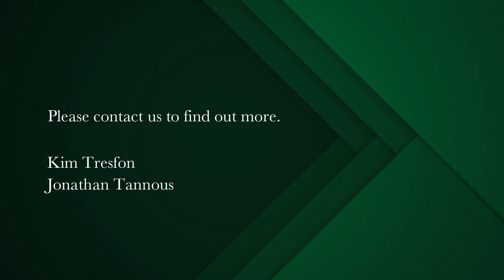7 bedroom house for sale in Bishopscourt | Pam Golding Properties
Luxury, Comfort and Breathtaking Beauty in the Heart of Bishopscourt!
Nestled in a highly sought-after part of Bishopscourt, this stunning property offers an unparalleled combination of luxurious comfort, modern convenience, and breathtaking natural beauty. With clean, open lines and grand proportions, this exceptional home boasts magnificent mountain views and a lush, well-designed garden with a tennis court and koi pond.

Built to exacting standards and with exceptional finishes, this home is the epitome of contemporary luxury. It offers a modern family an easy, comfortable lifestyle with numerous living areas, including separate elegant formal lounge and dining rooms, each with wood-burning fireplaces for those chilly Cape Town evenings.
The fully fitted kitchen is a chef's dream, complete with a walk-in fridge, freestanding oven, gas hob, and extractor, as well as an adjoining scullery and laundry. It flows seamlessly into the family room and bar area, which are separated by a double-sided fireplace, and an informal dining area with a walk-in pantry. Slide back the glass stacker doors to the undercover patio with a braai area – perfect for alfresco entertaining. The patio overlooks a sparkling chlorine-free rim flow pool, providing a serene and relaxing oasis in which to unwind and enjoy the beauty of the surrounding landscape.

Upon entering the double-volume entrance hall, you'll find twin staircases leading to the top floor, where you'll discover five spacious bedrooms, each with its own en-suite bathroom, air conditioning, and underfloor heating. Both the master suite and children's bedrooms have their own pyjama lounges with gas fireplaces leading to verandas with mesmerizing views of the landscape and surrounds. Both wings of the top floor also have studies, a gym, and a kitchenette.

An added bonus to this substantial home is a self-contained cottage with two bedrooms, a full bathroom, an open-plan lounge and dining area, and a kitchen with a private patio.

This property has all the bells and whistles, including double-glazed windows, underfloor heating throughout, a customised wine cellar, a laundry chute, a borehole with a filtration system, automatic irrigation, solar panels, a centralized vacuum system, a state-of-the-art alarm system, CCTV cameras, an electric fence, a guard house, a security roller shutter at the staircase landing, Wi-Fi, battery/inverter, garaging for six cars, and ample secure parking.

This is truly a magnificent home, offering the ultimate in luxury, comfort, and convenience. Its grand proportions and exceptional finishes, combined with its stunning natural setting and modern amenities, make it a true gem in the heart of Bishopscourt.